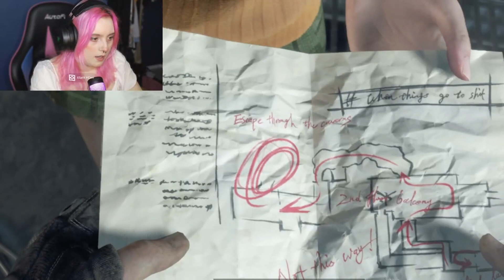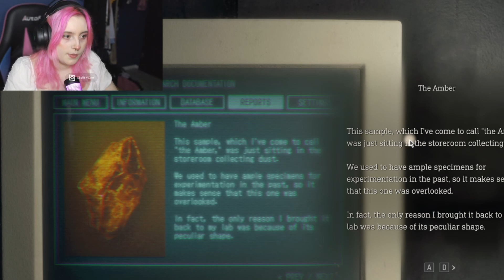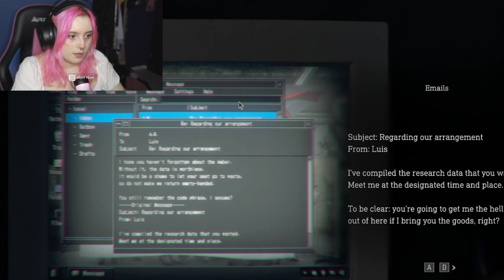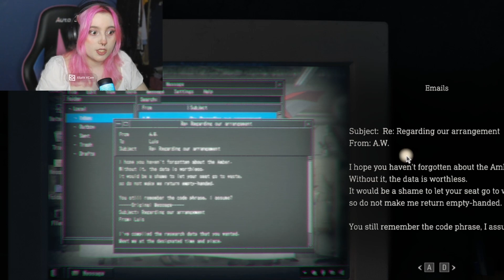RESIDENT EVIL 4 REMAKE: ADA fighting with us against Lord SADDLER - Let's Play (gameplay) #25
Survival is just the beginning.Six years have passed since the biological disaster in Raccoon City.Agent Leon S. Kennedy, one of the survivors of the incident, has been sent to rescue the president's kidnapped daughter.He tracks her to a secluded European village, where there is something terribly wrong with the locals.And the curtain rises on this story of daring rescue and grueling horror where life and death, terror and catharsis intersect.

RELEASE DATE: 24 Mar, 2023
DEVELOPER: CAPCOM Co., Ltd.
PUBLISHER: CAPCOM Co., Ltd.